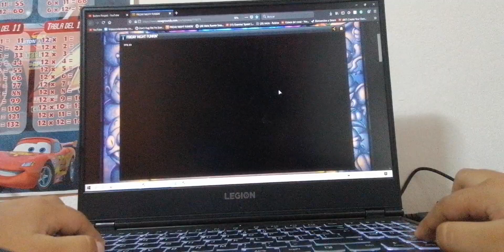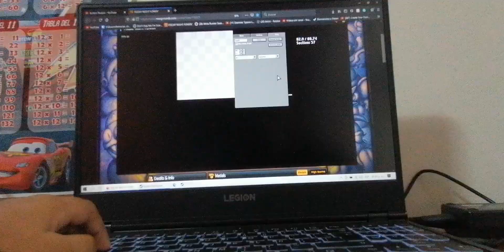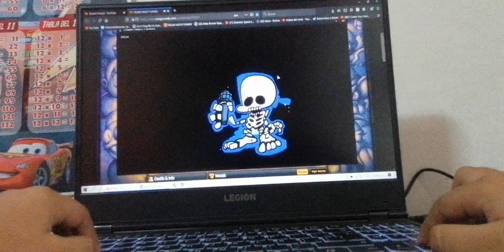Spookez funky mode + secret funky - friday night funkin